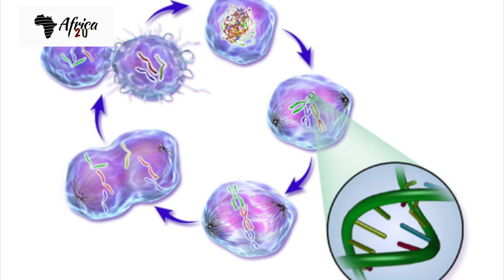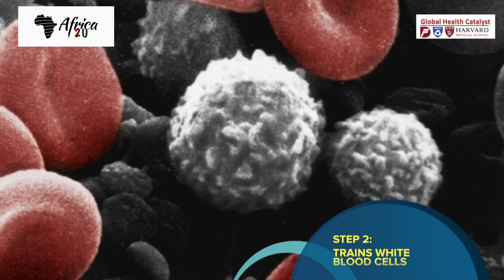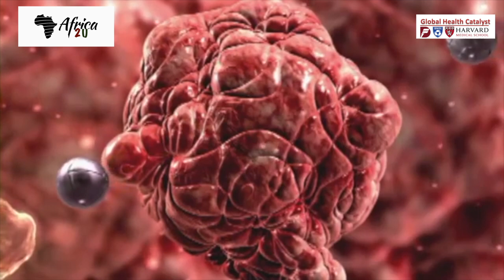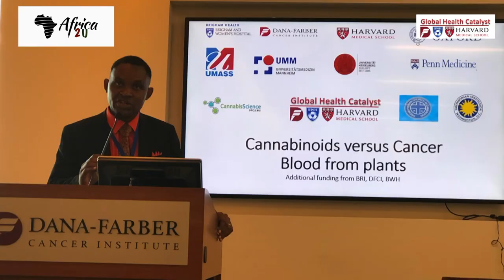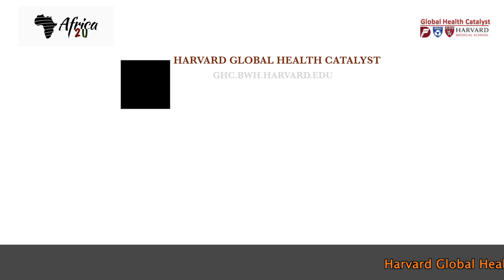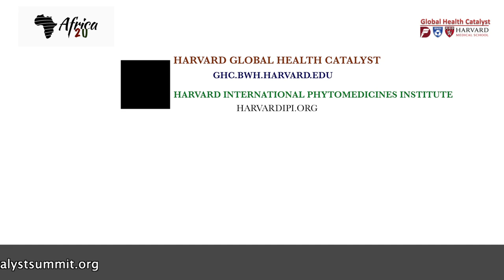Africa 2U International Phytomedicines and Medical Cannabis Institute July 2019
The Director Harvard Global Health Catalyst, Dr. Wilfred Ngwa, sat down with Africa2U producer and host, Vivian K Birchall to chat about the newly launched Harvard International Phytomedicines and Medical Cannabis Institute including a chat about plant-based hemoglobin and tiny drone nanotechnology.